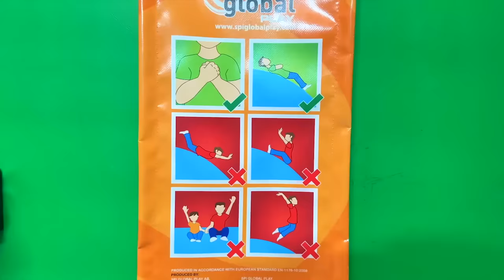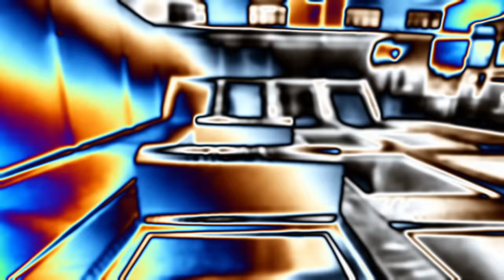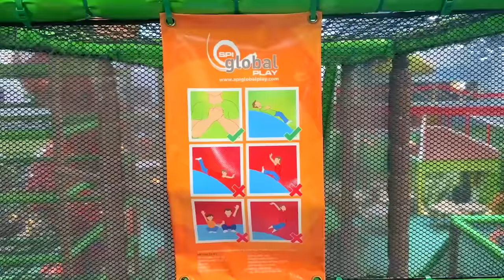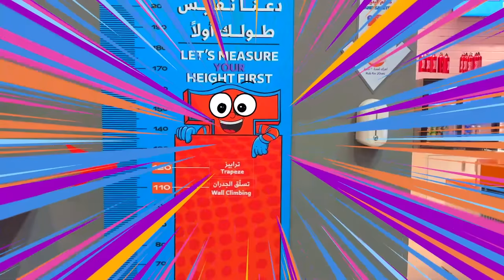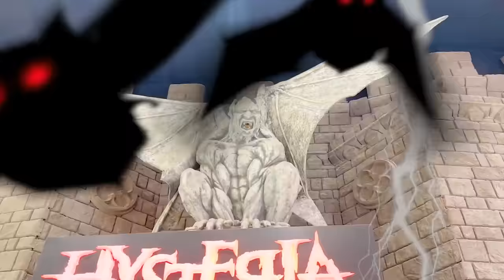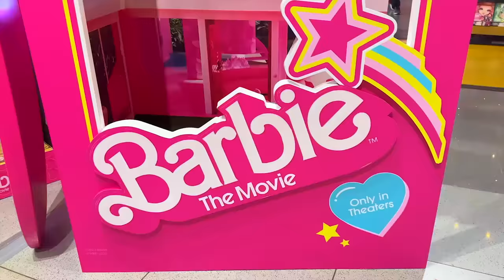Ruby and Bonnie went to Switzerland's Chocolate Museum | Kids adventures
Ruby and Bonnie went to Switzerland's Chocolate Museum and other adventures at ready steady go and the Upside Down House.